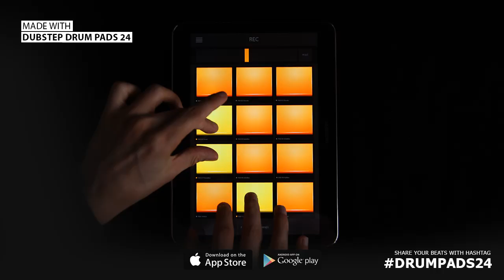Dubstep Drum Pads 24 :: Deep Dub 3